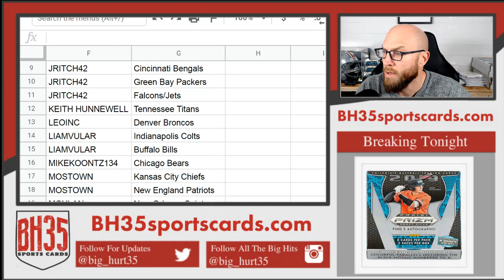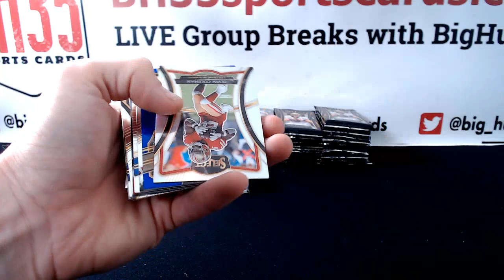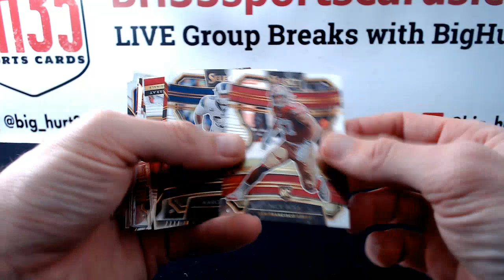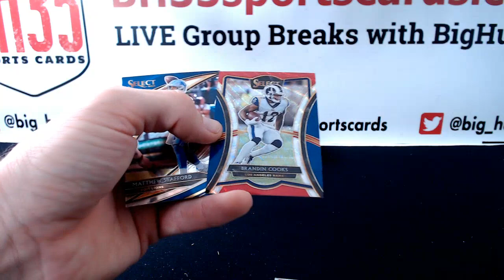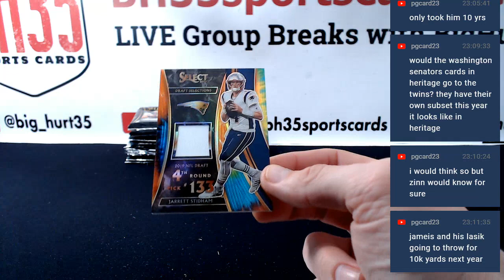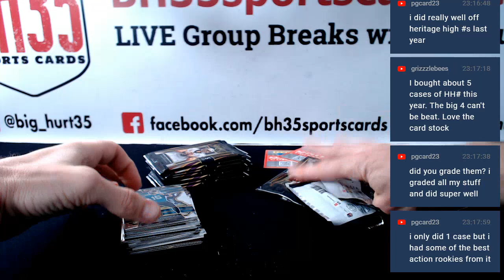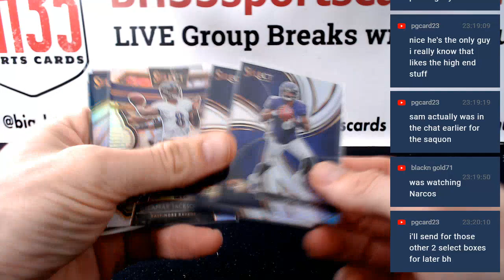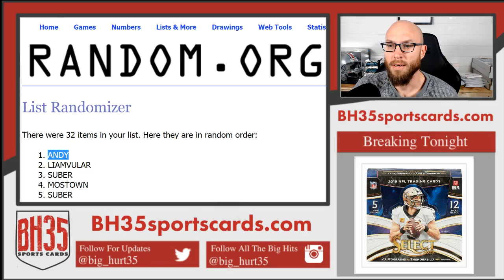2019 Panini Select Football | 6 Box 1/2 Case Break #4 Pick Your Teams